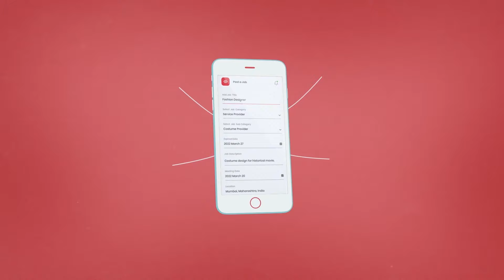Sarfira Movie Review: Akshay Kumar's 'Soorarai Pottru' Remake Gets A Thumbs Up From Fans